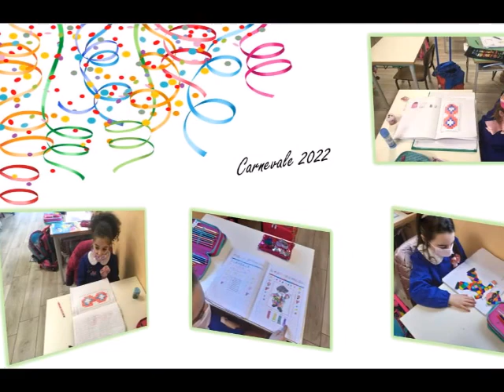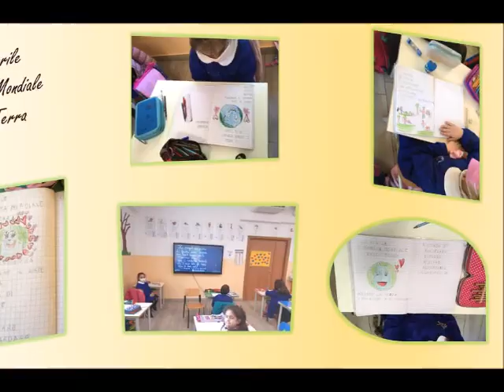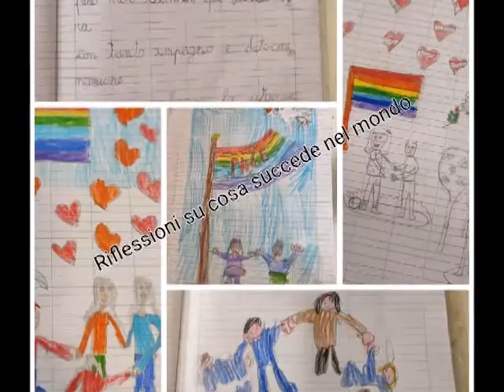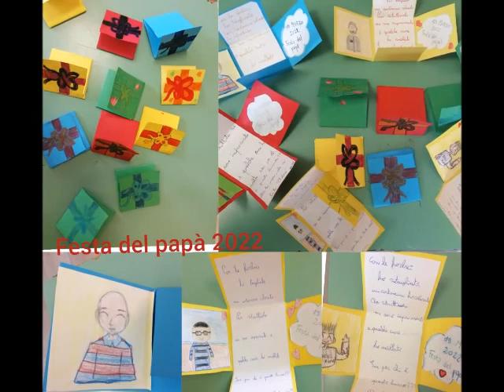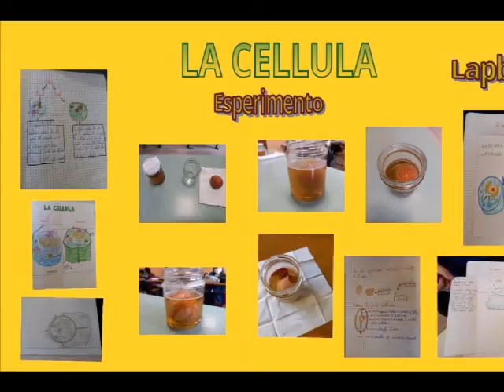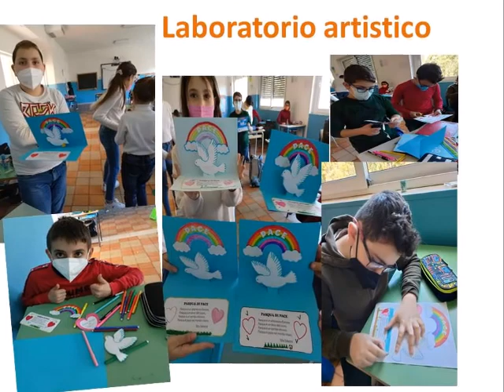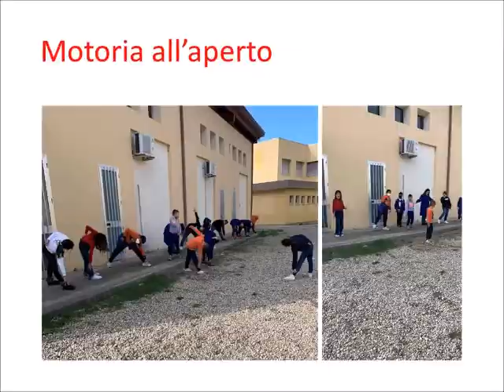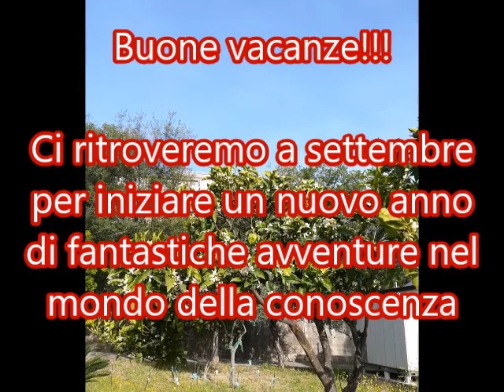Attività II quadrimestre Scuola Primaria Via dell'Arte